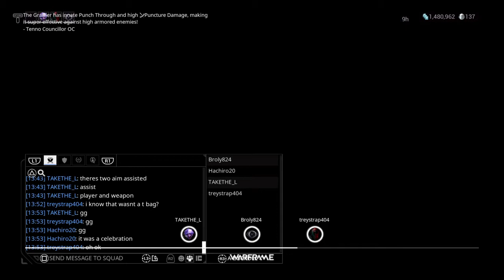Destroying AoE Complainers Treystrap and TAKETHE_L with Saryn Cernos AGAIN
Stop complaining about my AoE weapons when you still get sauced by my Cernos.